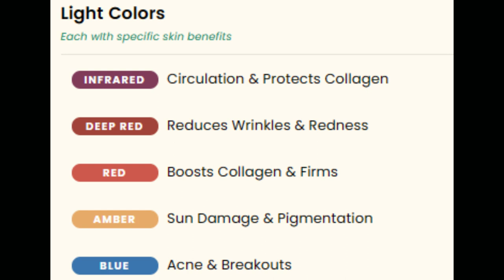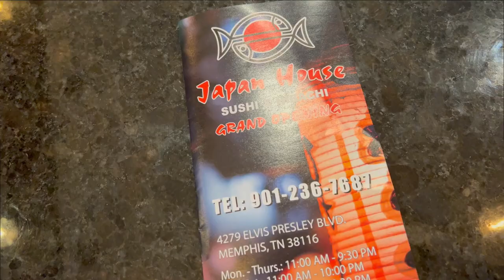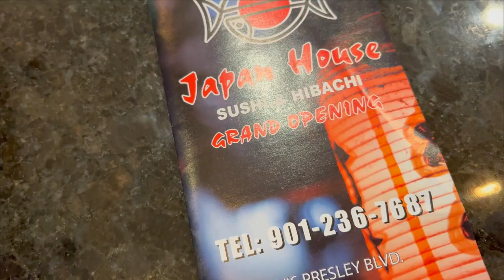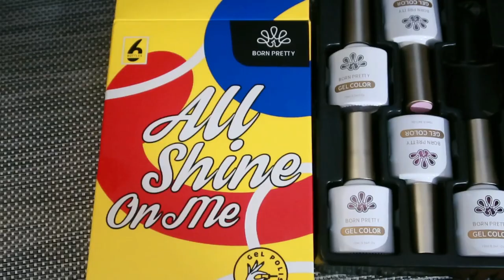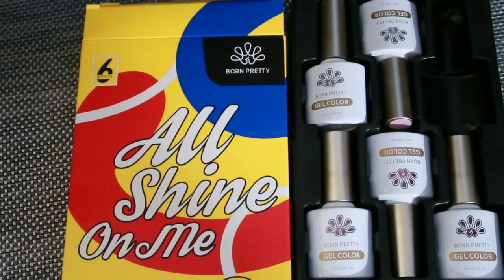VLOG • New Sushi Spot • Skincare from TAE • Workout Room Reveal • Born Pretty Gel Polish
🎥 Video Title: VLOG • New Sushi Spot • Skincare from TAE • Workout Room Reveal • Born Pretty Gel Polish

👘 ROBE - Men's Long Sleeve Satin Kimono Robe Dragon Lightweight Bathrobe

🧴 Yauvari Amplified Youth Spring - Best Face Moisturizer for Dry Skin, Aging or Mature Skin - Replaces Your Anti-Aging Moisturizer - Natural Skincare with Natural Vitamin E, Vitamin A, Vitamin B

✨ QURE Repair & rejuvenate your skin with our Light Therapy Mask

💆 Advanced Clinicals Hyaluronic Acid Gel Facial Mask Skin Care Treatment, Brightening, Hydrating Anti-Aging Face Mask & Moisturizer Helps Transform Dry Skin W/Collagen

💅 Born Pretty Pink Gel Nail Polish Set Sweet Nude Pink White Nail Polish Soft Light Natural Lovely Pink Color Gel Polish Gift Set Soak Off Gel Nail Polish Kit 6 Colors 10ML

💪 [MOST SIMILAR TO POWER RIDER] Sunny Health & Fitness Row-N-Ride Squat Assist Trainer for Glutes Workout with Adjustable Resistance, Easy Setup & Foldable Exercise Equipment, Glute & Leg Exercise Machine

🏋️ LifePro Hovert 3D Vibration Plate Machine - Dual Motor Oscillation, Lateral + 3D Motion Viberation Platform Machine - Full Whole Body Vibrarating Machine for Home Exercise & Fitness

🚴 Lifepro 3-in-1 Under Desk Bike Pedal Exerciser with Resistance Bands, Arm & Leg Mini Exercise Bike Desk Exercise Equipment, Foot Peddler Exerciser for Seniors, Desk Workout Compatible with Fitness App

💪 [MOST SIMILAR TO THE ONE I HAVE] XL Core Ab Twister Board for Exercise 14-inch Large Waist Twisting Twist Disc for Slimming and Strengthening Abdominal & Stomach Exercise Equipment

🏋️ Amazon Basics Easy Grip Workout Dumbbell, Neoprene Coated, Various Sets and Weights available

🏋️ Yes4All Neoprene Coated Dumbbell Hand Weight Sets of 2 - Multiple Weight Options with 15 Colors, Anti-roll, Anti-Slip, Hexagon Shape

🧘 Gaiam Essentials Thick Yoga Mat Fitness & Exercise Mat with Easy-Cinch Yoga Mat Carrier Strap, 72"L x 24"W x 2/5-Inch-Thick